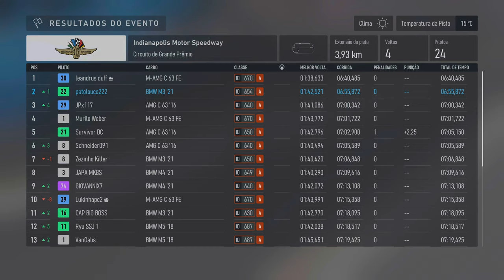Forza Motorsport Visual Mode/4K/HDR/DXR/FreeSync Premium Pro/60FPS✔ No HUD - S4 On Xbox Series X